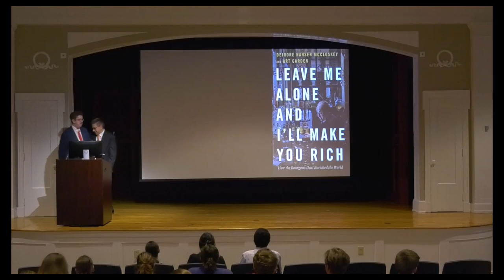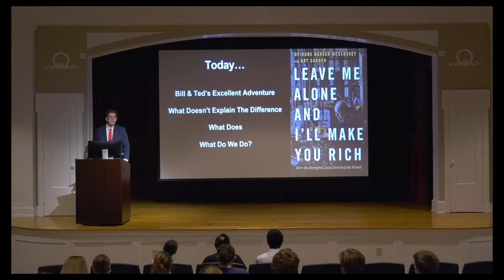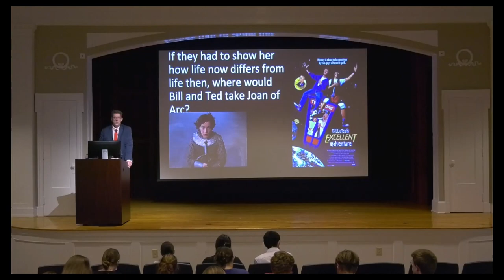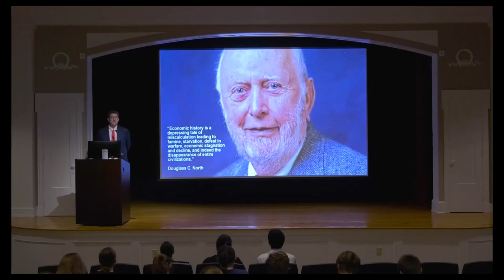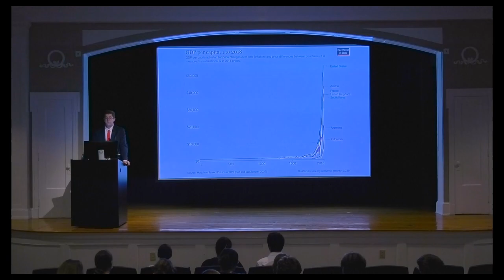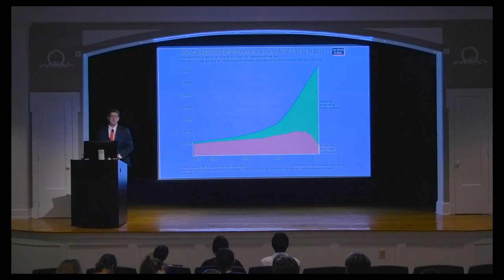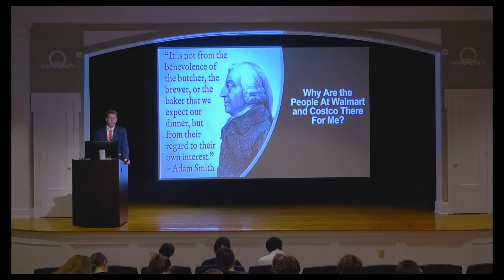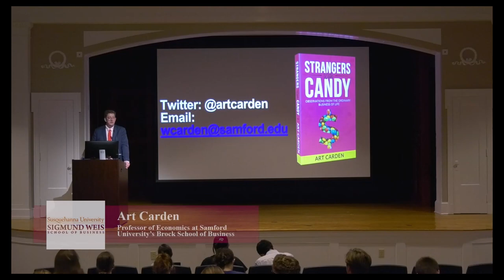Leave Me Alone and I'll Make You Rich by Dr. Art Carden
How did the world get rich, when everybody used to be poor? That's what Art Carden discusses during this presentation. Dr. Carden gave this presentation in October 2023 at Susquehanna University.

Summary of the transcript from Chat GPT:
* Art Carden from Samford University presented a talk titled "Leave Me Alone and I'll Make You Rich" at Susquehanna University in October 2023.
* The discussion references the film "Bill and Ted's Excellent Adventure" to explore economic history.
* Examples of well-governed yet small places like Iceland and discussions about changes in societal norms, such as women's rights and literacy, are part of the presentation.
* There's emphasis on the drastic decrease in extreme poverty globally over time, indicating a significant, untold story of improvement in living standards.

Chapters:
0:00 Introduction
1:36 Bill and Ted' Excellent Adventure
8:45 Wal-Mart would amaze Joan of Arc
29:30 How did the world get richer?

Art Carden is Margaret Gage Bush Distinguished Professor of Business and Medical Properties Trust Fellow at Samford University in Birmingham, Alabama. He is a co-editor of the Southern Economic Journal and a Fellow with numerous research, education, and outreach institutions. He is also the author (with Deirdre Nansen McCloskey) of Leave Me Alone and I'll Make You Rich: How the Bourgeois Deal Enriched the World (University of Chicago Press, 2020) and Strangers With Candy: Observations From the Ordinary Business of Life (Libertarian Christian Institute, 2023).